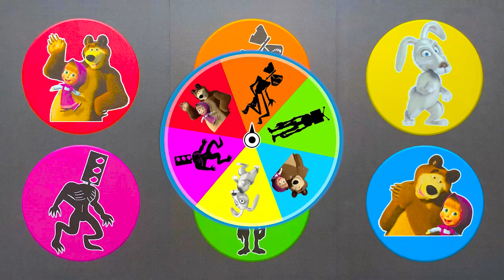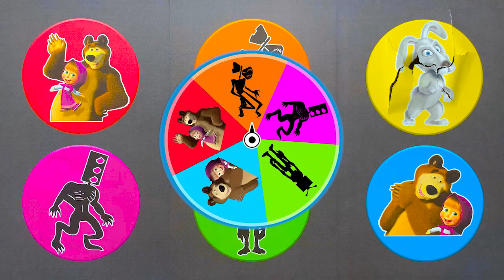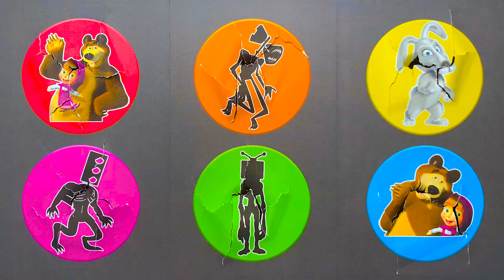Permainan Tebak Gambar Siren Head Joget : Siren Head, Tv Head, Traffic Light Head, Marsha, Beruang